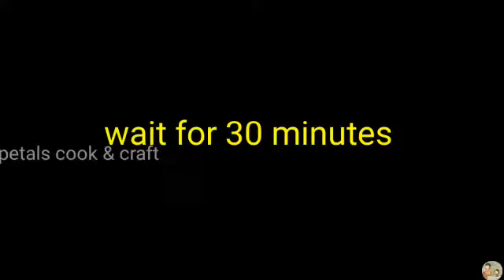2 layer Mango and Rose Milk Pudding/ Agar Agar/China grass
2 layer Mango and Rose Milk Pudding in tamil
Agar Agar/China grass
Ingredients
Milk
Sugar
Agar Agar
Mango
Rose essence